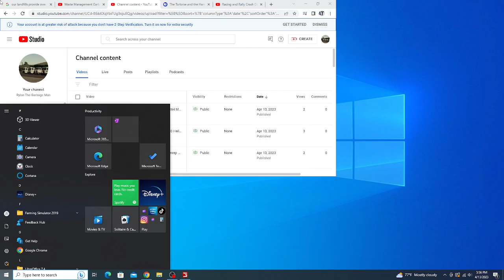Waste Management Autocar ACX McNeilus Contender (FS19)